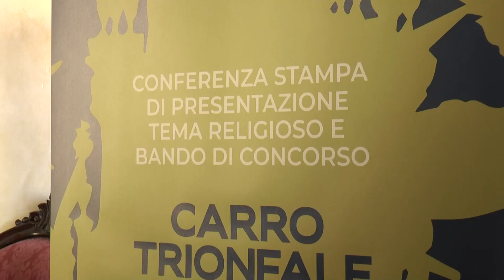Festa della Bruna, presentato il bando per la costruzione del Carro trionfale 2024